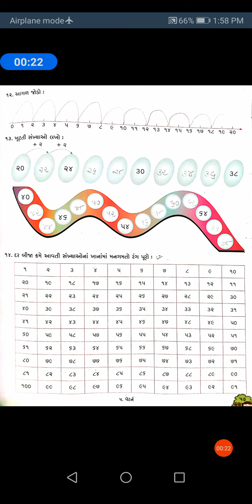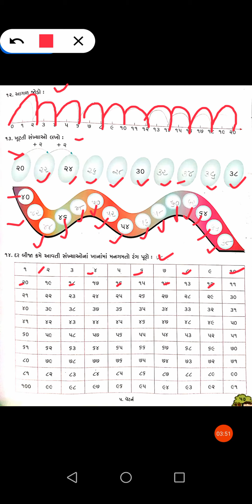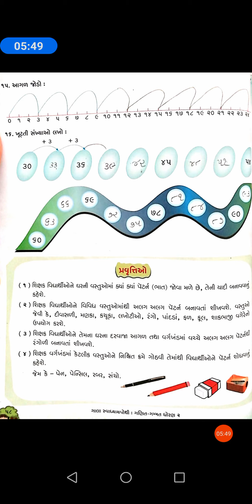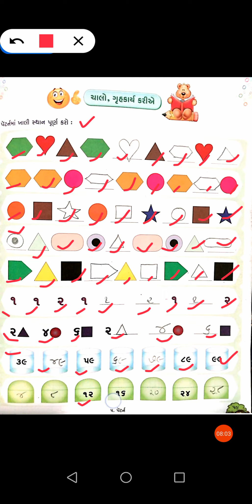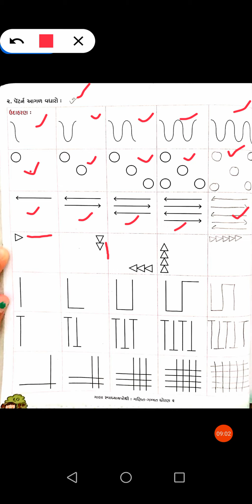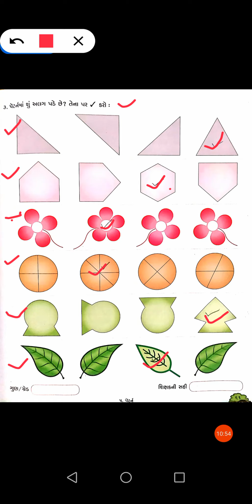STD 2 MATHS CH 5 VIDEO 3